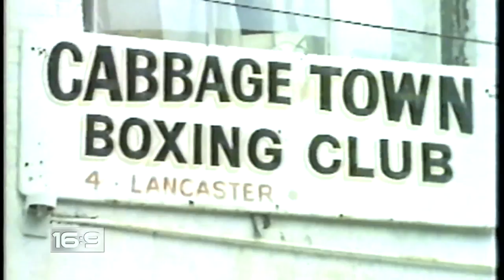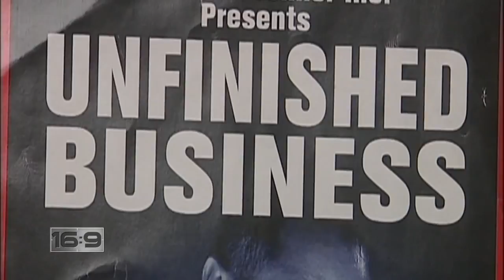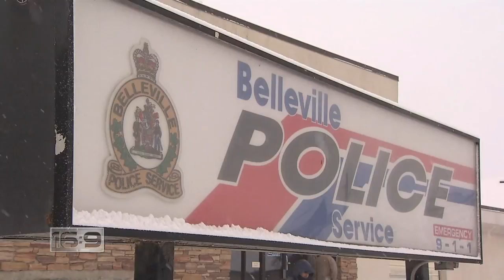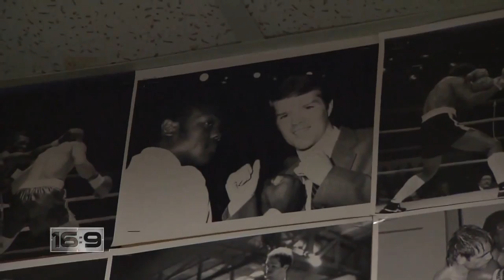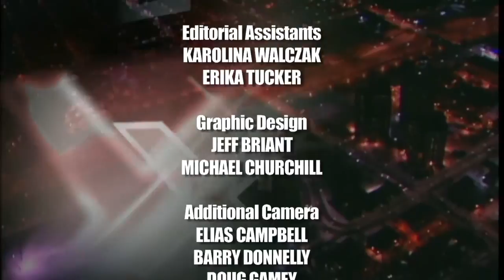16x9 Against The Ropes The Shawn O'Sullivan Story